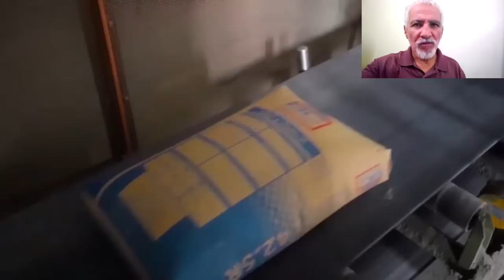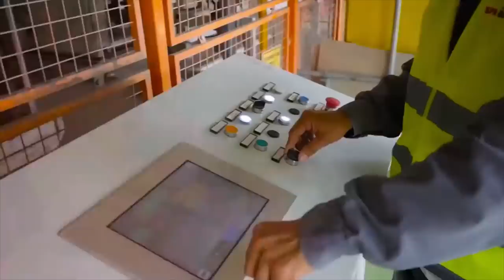😱تابعوا مشاريع القارة الجزائرية من الجنوب😱شوفو أكبر مصنع لإنتاج الأسمنت في إفريقيا 😱BISKRA CEMENTERY